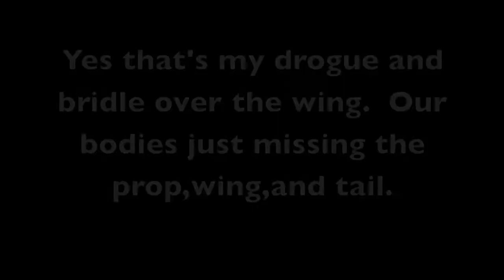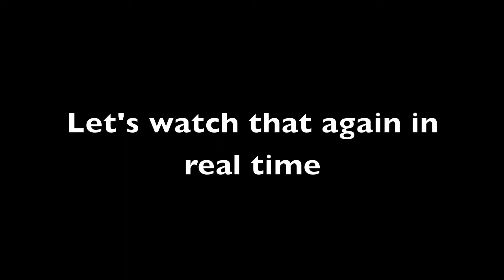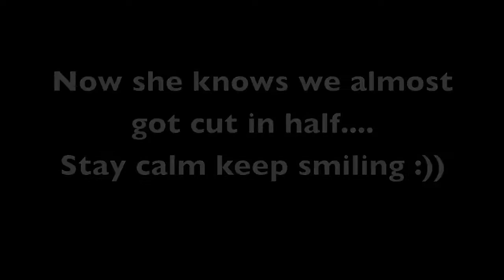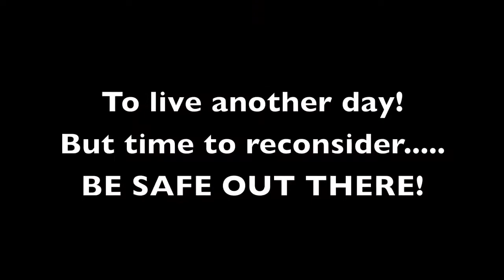Close Call Skydivers Almost Get Sliced Up By The Plane They Just Jumped Out Of! New Video